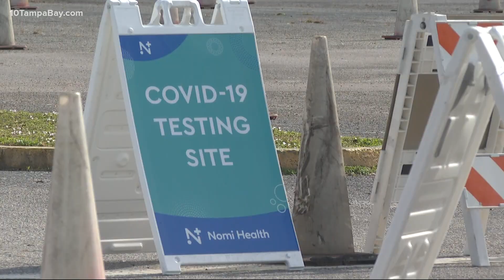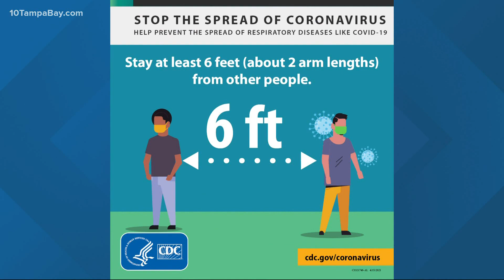Doctors warn worse is coming from omicron variant post-holidays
The new year is coming and doctors have a warning from the pandemic.

"I predict by mid-January it's going to be much worse," Dr. John Sinnott, USF Health chairman of internal medicine and Tampa General Hospital epidemiologist, said.

Sinnott said the highly contagious omicron variant will spread even further due to holiday gatherings. He said that will cause further strain on already overwhelmed hospitals and healthcare systems.

On Sunday, Dr. Anthony Fauci also said cases will increase even further during an interview on ABC's 'This Week'.

"Every day it goes up and up," Fauci said. "The last weekly average was about 150,000 and it likely will go much higher."